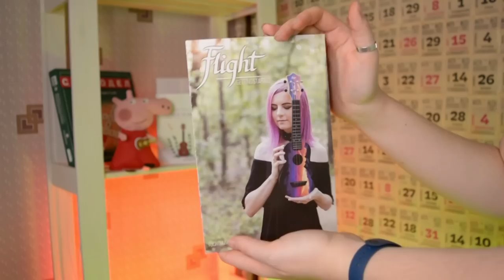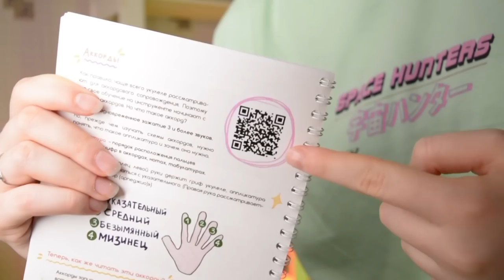УКУЛЕЛЕ ИЗ БУДУЩЕГО \ обзор FLIGHT SOPHIA TE SOUNDWAVE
⬇️ РАЗВЕРНИ ПОЛНОСТЬЮ  ⬇️
⭐ПОДДЕРЖИ МОИ СТАРАНИЯ⭐

🎧Музыка из видео:
Non_Piu_Andrai

❓FAQ
📸 АППАРАТУРА :

Сегодня у нас очередной выпуск вашей любимой рубрики Анбоксинг от Дари. На этот раз будет обзор укулеле от FLIGHT SOPHIA TE SOUNDWAVE. Забегая вперед, это просто потрясная укулеле, скорее не так, ЭТО УКУЛЕЛЕ БУДУЩЕГО.
Навигатор:
0:00 введение
1:06 комплектация
1:42 кошерный чехол
2:10 сборник
2:32 продолжаю восхищаться чехлом
3:09 достаем укулеле
4:08 характеристики и фишки
4:58 про звучание
5:56 сравнение укулеле
7:12 эффекты звучания
9:55 топ 5 моих эффектов на укулеле
10:25 как заряжать и подключать
11:11 про подставку
12:13 концовочка
13:08 минута восхищения